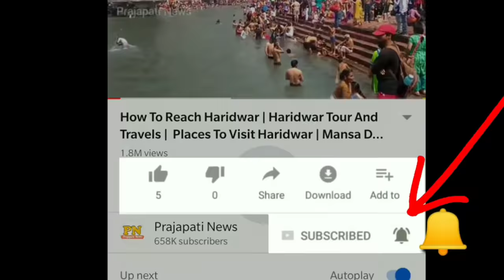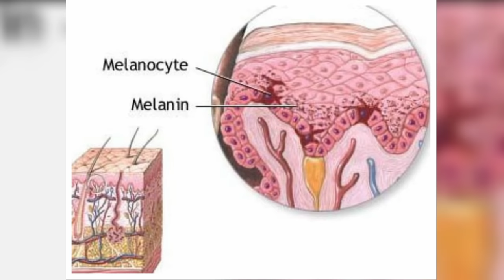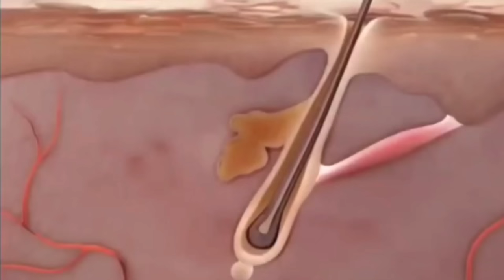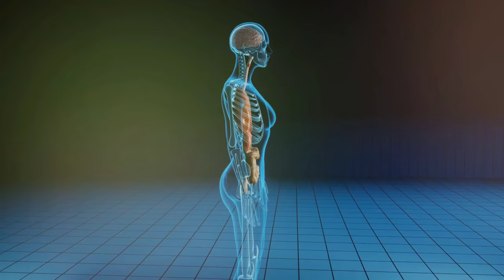छोटी उम्र में बाल सफेद होना कैसे रोकें ? | Why Hair Turns White At Early Age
why black hair turn white
how to stop white hair hindi
turn white hair into black hindi
baal safed hone se kaise roke

today in this video see about why hair turn white at early age top trending topic in hindi and why black hair turn white and how to stop white hair hindi

genetics
If you notice white hair at an early age, it's likely that your parents or grandparents also had graying or white hair at an early age. You can't change genetics. But if you don't like the way your gray hair looks, you can always color your hair

Queries Solved :-
baal safed hone se roke
safed baal hone se kaise bache
grey hair treatment in hindi

Despite the claims made online and by product marketers, it's not possible to reverse white hair if the cause is genetic. Once your hair follicles lose melanin, they can't produce it on their own. As melanin production slows, your hair turns gray, and then white when melanin production has completely stopped